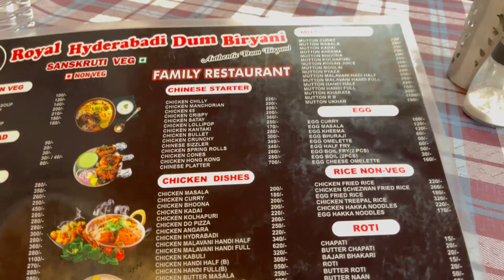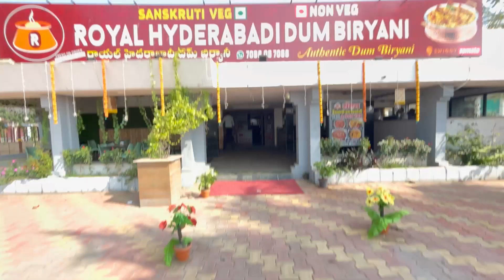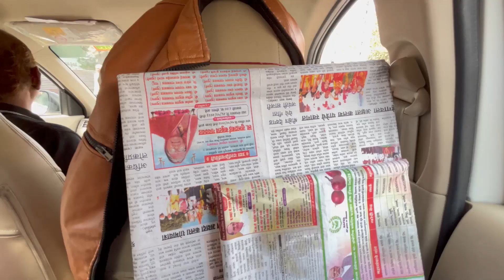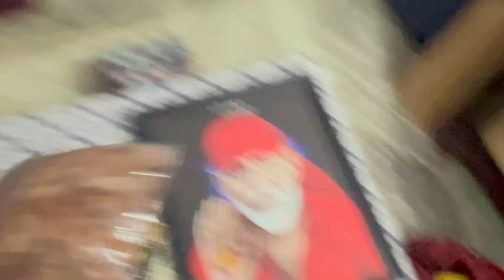Hyderabad to షిర్డీ|| Family Trip||శ్రీ సాయి దివ్య పూజ మొక్కులుshiridi